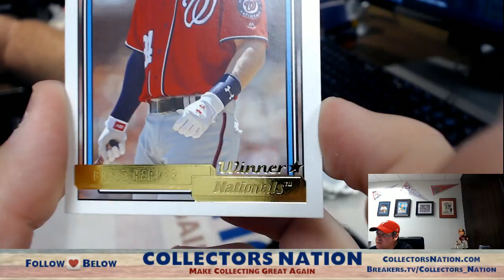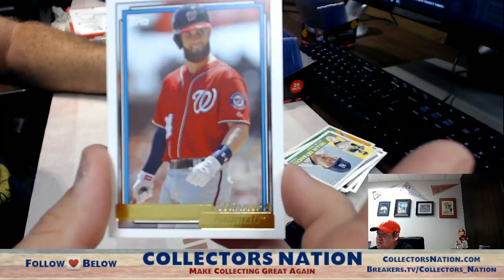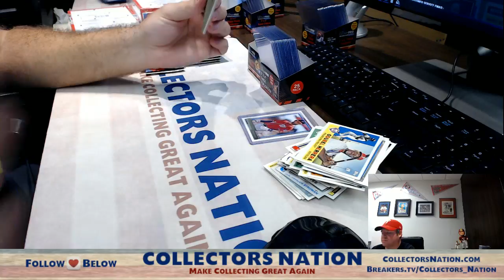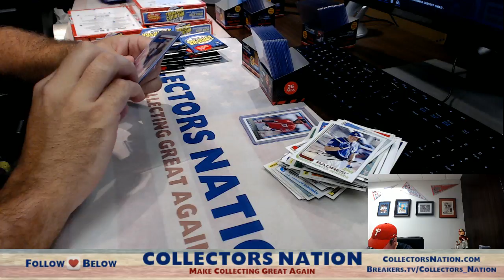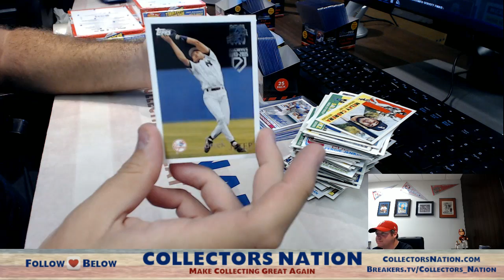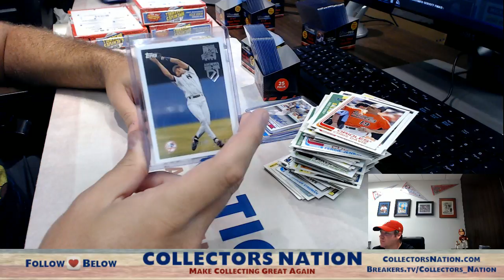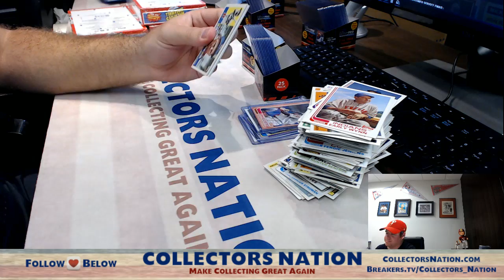2017 Topps Archives Baseball Personal Box For Brandon2